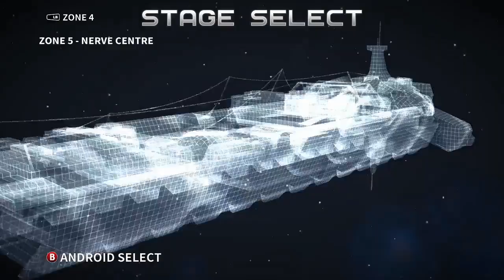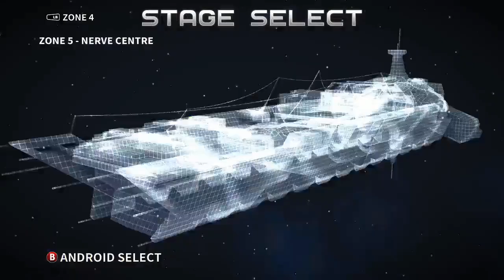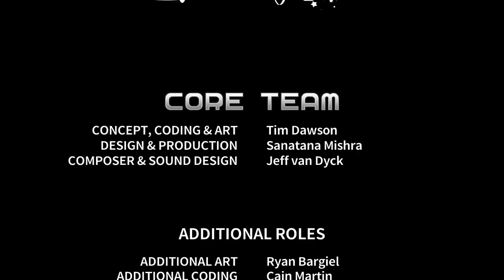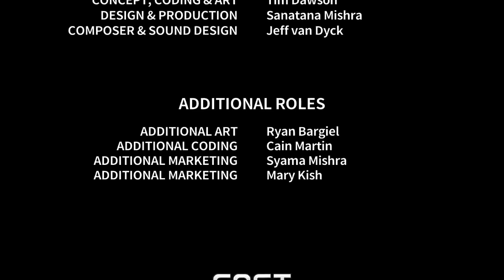Quest for Semi-Glory - Assault Android Cactus, Session 2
Somehow, Medulla is even harder than I remember.